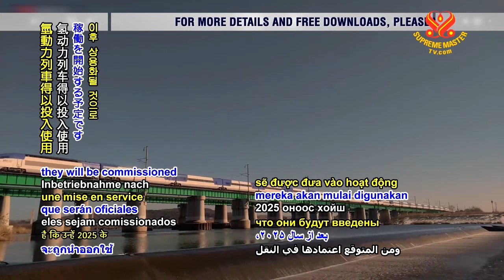0616 NWN 3 Korea plans to power all commercial vehicles with hydrogen 6m